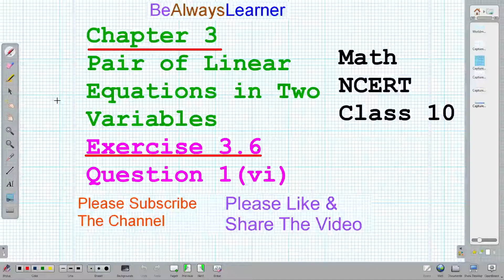187||Pair of Linear Equations with Two Variables || Exercise 3.6 Question 1(vi)|Math||Class 10 NCERT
||Pair of Linear Equations with Two Variables || Exercise 3.6 Question 1(vi)|Math||Class 10 NCERT